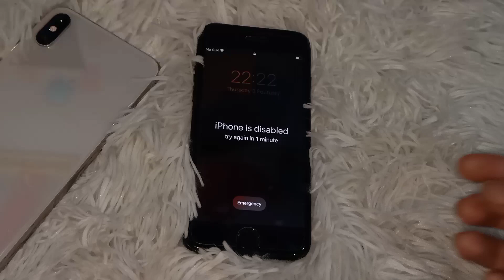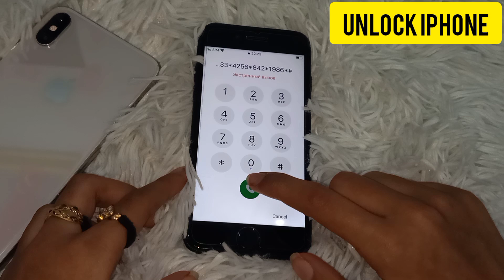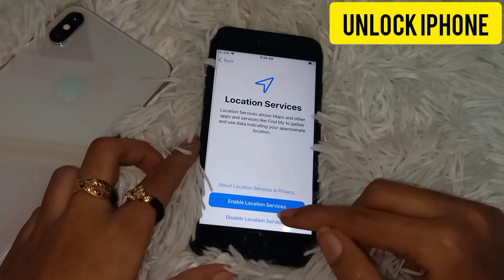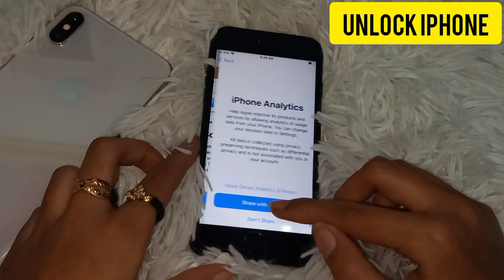How to unlock iPhone if forgot password ( Unlock iPhone Without Passcode 2022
Social Link..

If I have used in this video some Google Data(image,Music,Clip Art, and short Videos,etc.). So I Give the Credit of Respected Owners and thank you so much for providing the data.